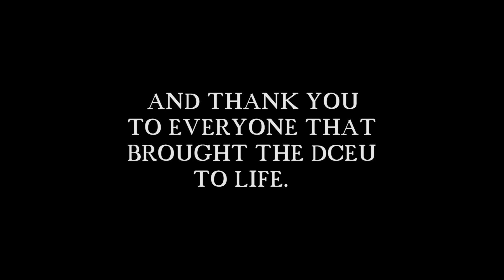Thank You Henry (A tribute to the Man of Steel)